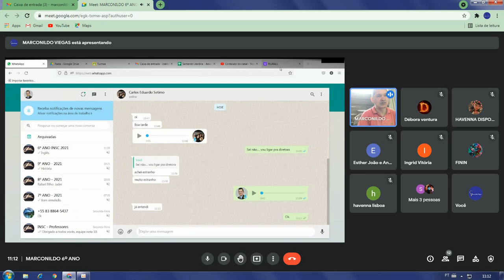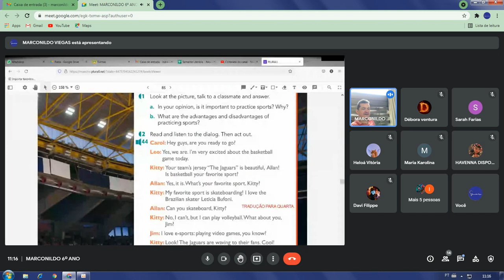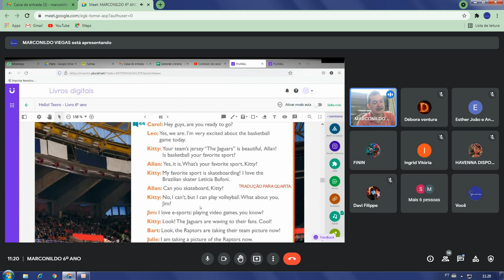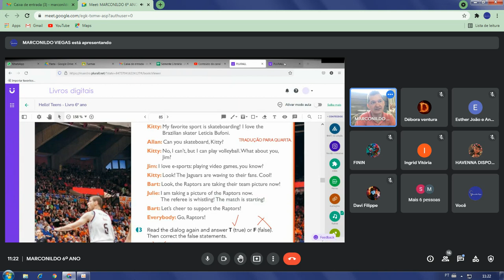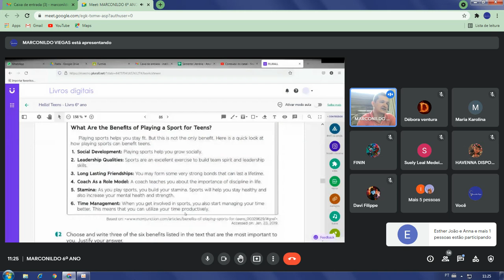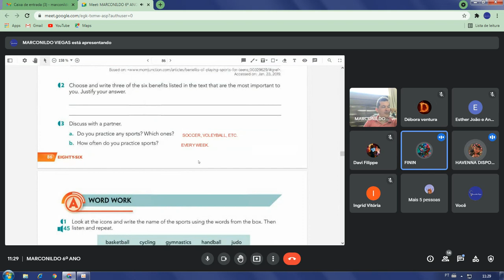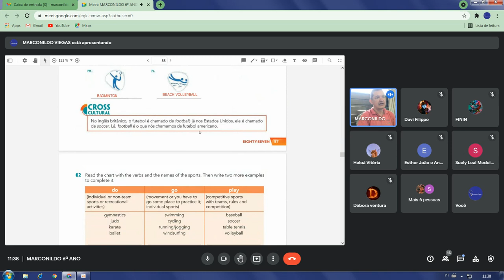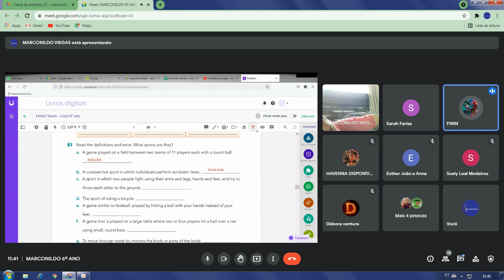Dia: 29.09.21. Disciplina: Inglês. Série: 6º ano. Atividade: No vídeo.